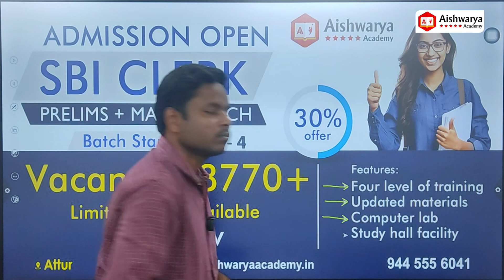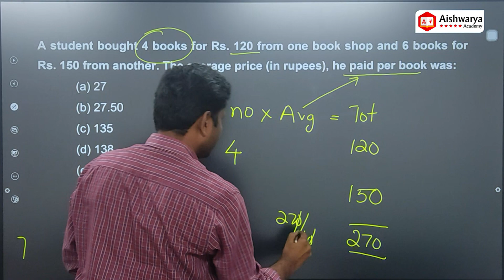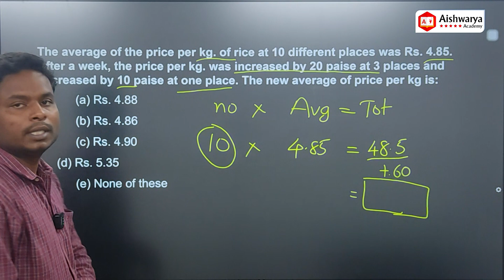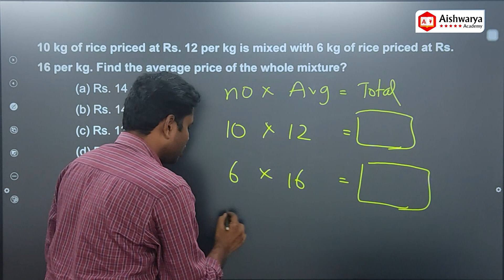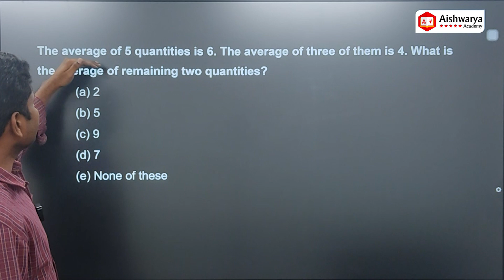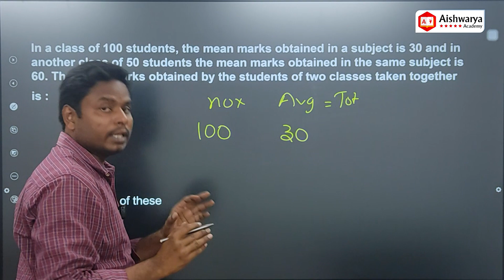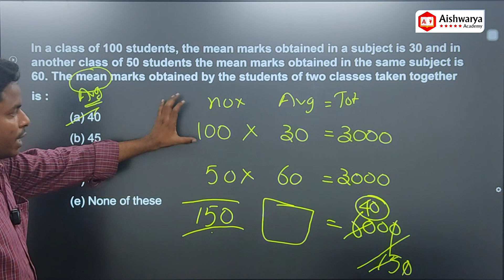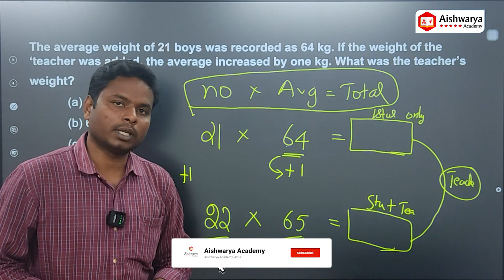AVERAGE | SBI CLERK 2023 | Aishwarya Academy-Attur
Aishwarya Academy
Coaching For: TNPSC|BANK|SSC|RAILWAY|TET|TRP|POLICE/SI|TANCET|TEST
Address: 191 C, 1st Floor, Gandhi Nagar Attur, Salem 636102, Tamil Nadu, India.